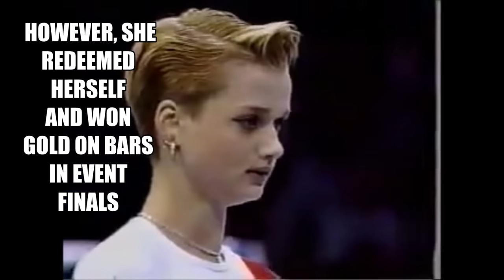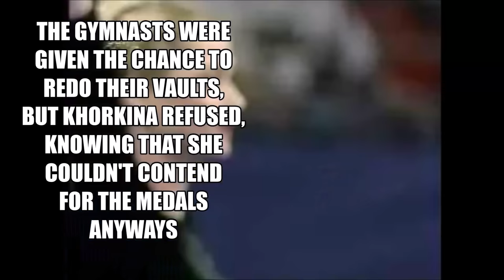A gymnast's story (old school edition): SVETLANA KHORKINA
Soo, here's the first video of the old school edition of my series "A gymnast's story". I decided to start with the diva, the queen of bars, the unforgettable Svetlana Khorkina, hope you enjoy the video!